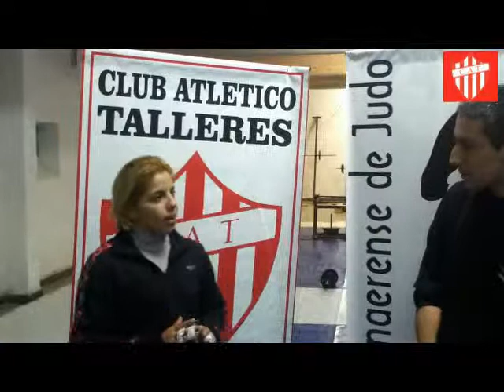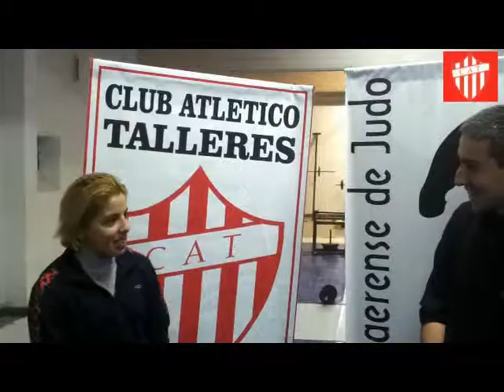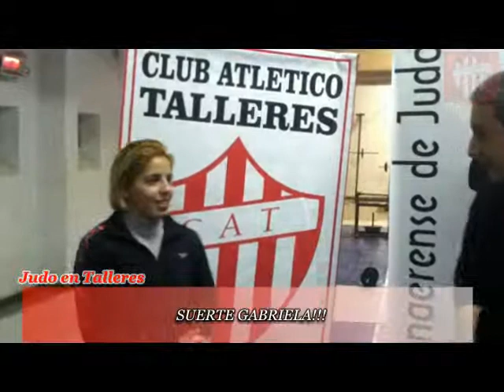Nota a Gabriela Narvaez previa a su viaje a Japón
Talleres continúa con una hermosa tradición de tener representantes en las selecciones nacionales, actualmente la judoca Gabriela Narvaez es nuestro orgullo que este domingo 25 de mayo estará viajando a entrenar a Japón como preparación para el largo que camino que tendrá que hacer para llegar a los Juegos Olímpicos de Río 2016.